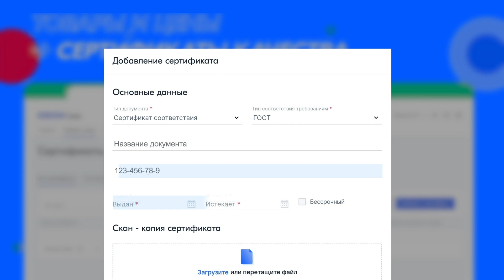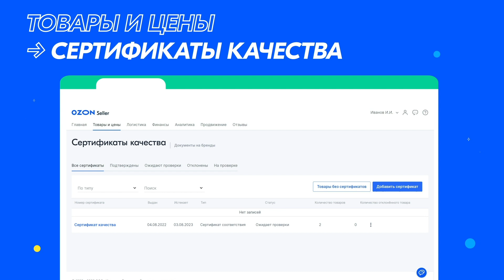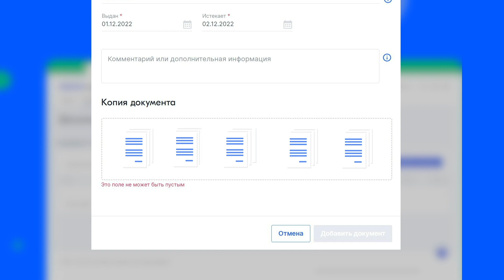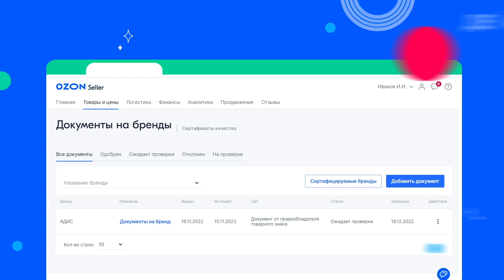Ограничения на продажу товаров на Ozon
Перед тем как начать загружать товары на платформу Ozon, вам необходимо ознакомиться с перечнем ограничений на продажу некоторых товаров на Ozon. В этом видео мы расскажем о данных ограничениях и какие документы вам нужно предоставить в случае загрузки товаров, заявленных в этом перечне. Для более подробной информации пройдите по ссылкам ниже:

Беларусь
- регистрация на платформе Ozon для продавцов из Беларуси;
- База знаний, подробный гайд по работе на платформе Ozon;

Казахстан
- регистрация на платформе Ozon для продавцов из Казахстана;

00:00 Начало;
00:58 Как загрузить сертификат качества;
03:02 Товары, запрещенные для продажи;
03:17 Бренды с ограниченным доступом;
03:50 Список документов, которые нужно предоставить Ozon;
04:09 Параллельный импорт;
05:14 Действия Ozon при поступлении жалобы на ваш товар;